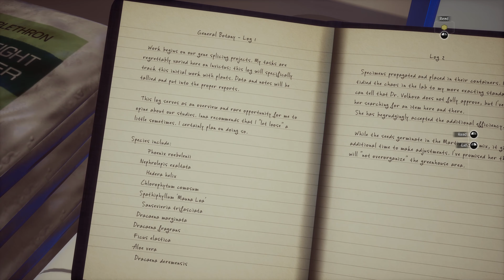moons of madness part 2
were back with the moons of madness :D